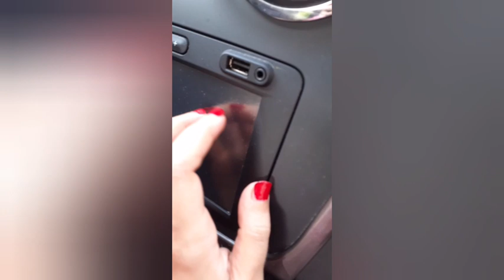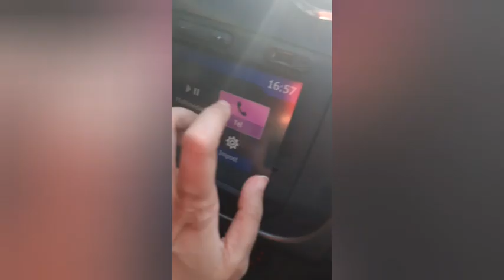Tapping e scracthing in auto! ASMR ITA